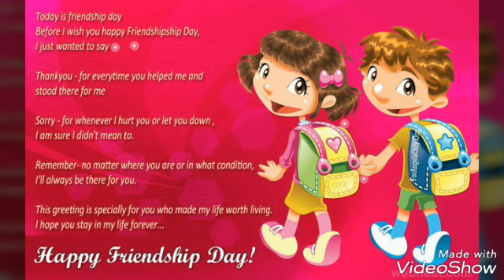Happy friendship day special song || video for friends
First of all Happy friendship day to all my dear friends this is for, A friend to all is a friend to none.
Friends show their love in times of trouble, not in happiness.
Friends are born, not made.
A friend is what the heart needs all the time
Rare as is true love, true friendship is rarer.
Friendship is born at that moment when one person says to another, ‘What! You too? I thought I was the only one.” – CS Lewis
“Friends give you a shoulder to cry on. But best friends are ready with a shovel to hurt the person that made you cry.” Thanks